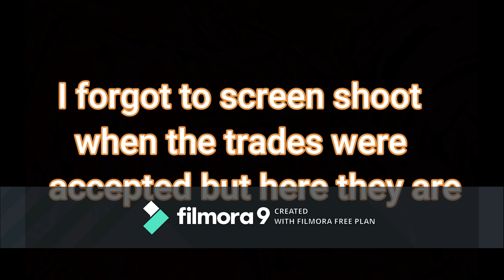Counter blox trading |Reaching to 500k value!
zynetryx#8295 discord name
Zynetryx Roblox Profile